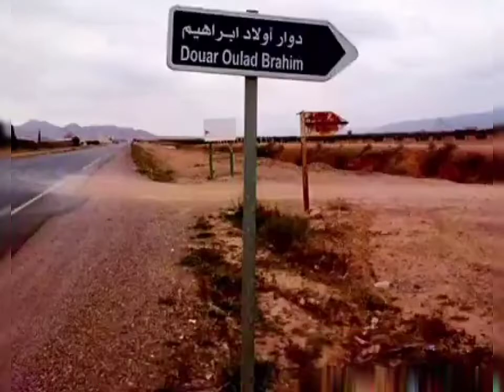جمال الطبيعة في امطالسة ... قرية اولاد ابراهيم ... aitbrahim ... ibdarsen rif